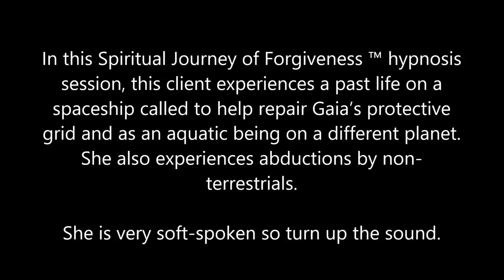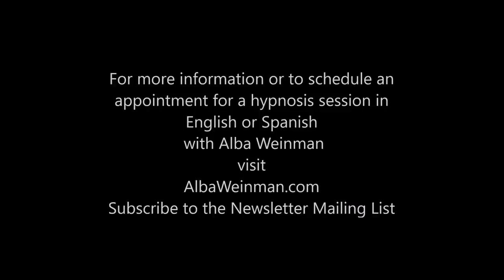309 Alba Weinman - Extraterrestrial Life, Aquatic Being and Abductions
In this Spiritual Journey of Forgiveness ™ hypnosis session, this client experiences a past life on a spaceship called to help repair Gaia’s protective grid and as an aquatic being on a different planet.  She also sees experiences her abductions by non-terrestrials.